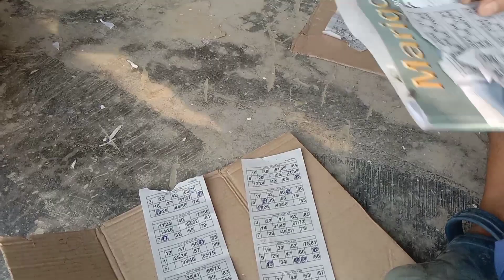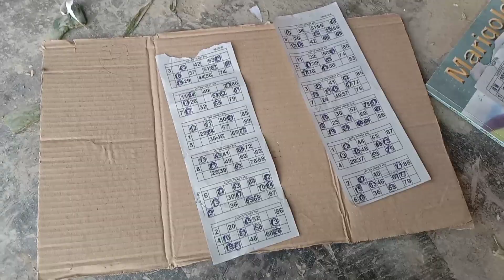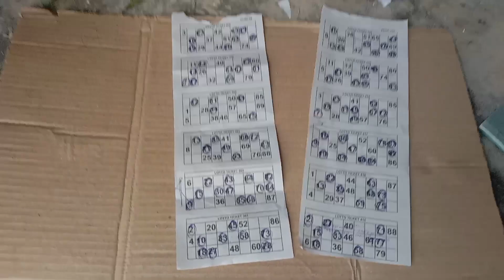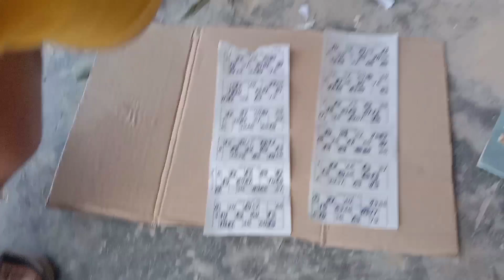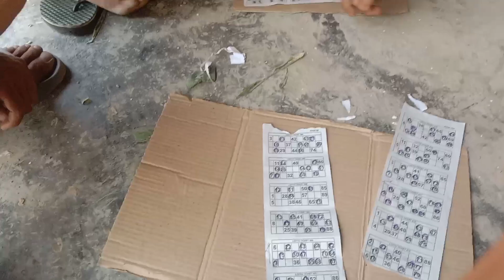Surprise TAMBOLA WINNER Won 1 SCOOTY By Luckly